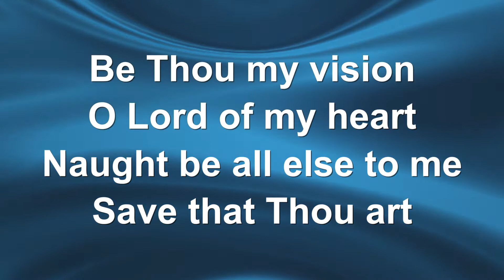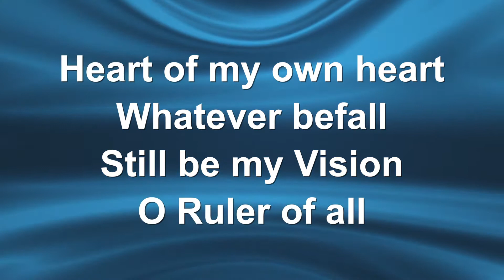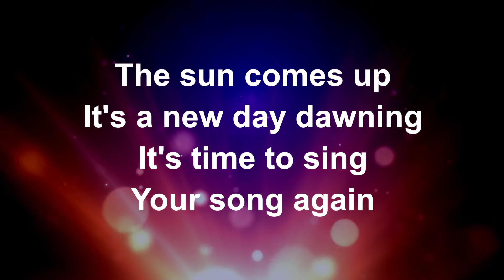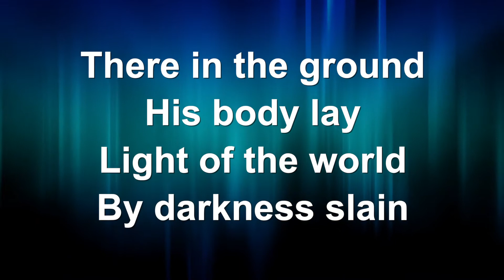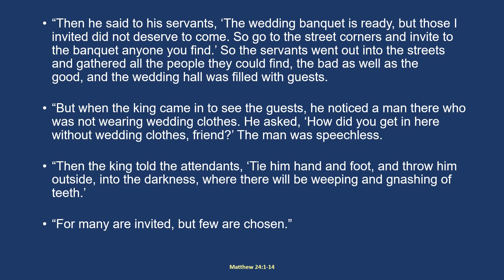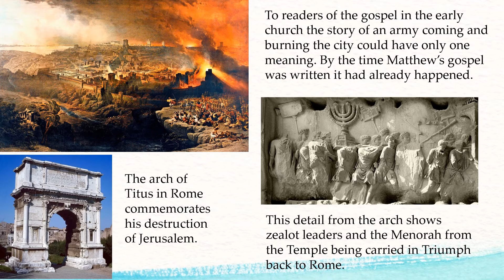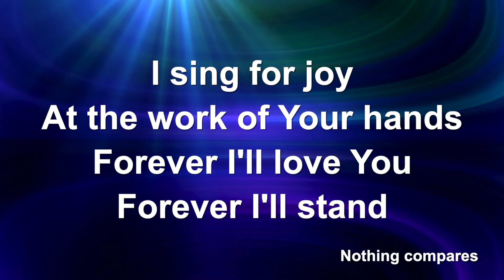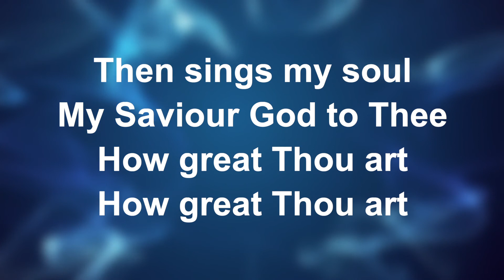Sunday 28th February 2021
Worship for Carey Baptist Church for Sunday 28th February 2021

Copyright information: Be Thou My Vision; Ten Thousand Reasons; In Christ Alone; I Could Sing of your Love Forever; Shout to the Lord; How Great Thou Art; All courtesy of Worship Lyric Videos.